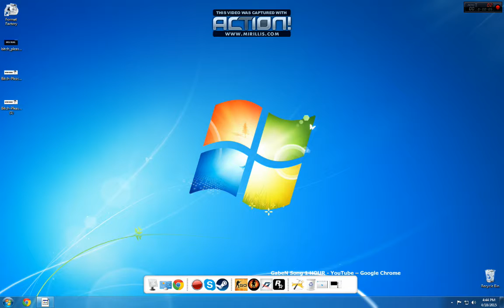CSGO How to find GABEN in the game?!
When you kill Gabe in game, in the next 5h every case you open you will receive one knife!!! So do it, until he RESPAWN'S!

Stay cool guys, and remember HATE GABEN!